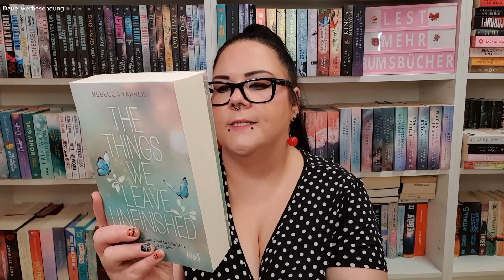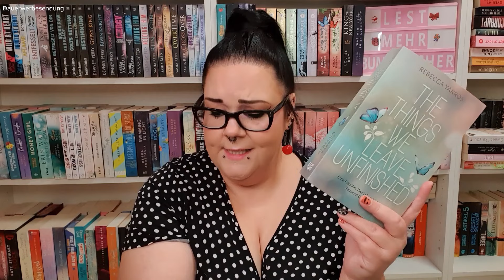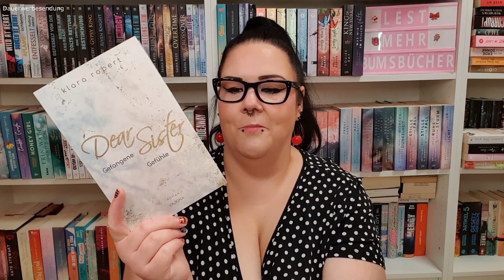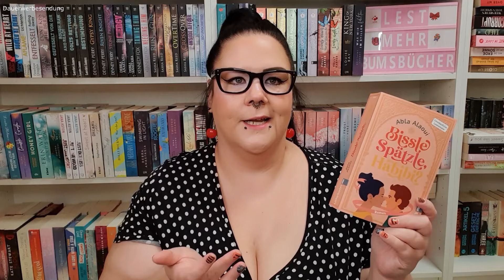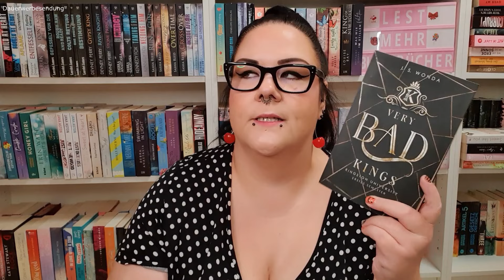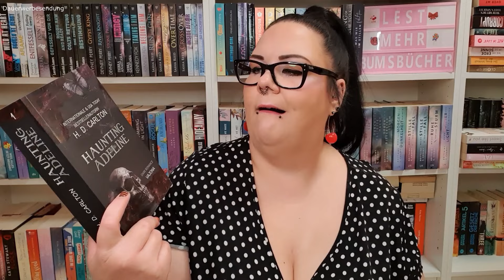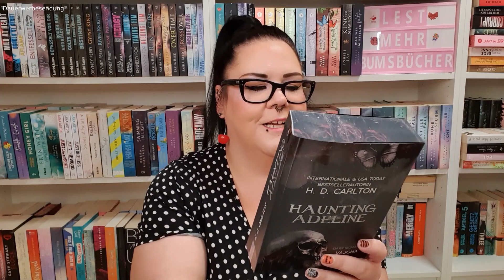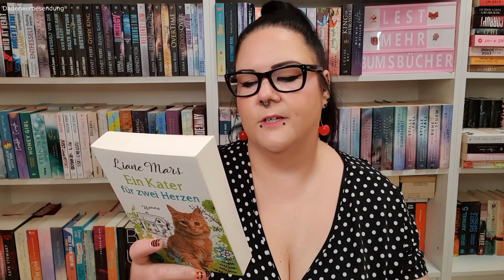Ich lasse es mit Dark Romance krachen! | Want To Read Oktober 2024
Hallo ihr Hübschen! Heute zeige ich euch die Bücher, die ich im Oktober gerne lesen möchte. Es sind ganz schön viele, aber man will ja motiviert bleiben – oder eben eine Auswahl haben. Es ist auch eine bunte Mischung: Thriller, Dark Romance, Frauenromane und New Adult. Viel Spaß beim Video!

00:00 Begrüßung
00:57 The Things We Leave Unfinished – Rebecca Yarros
02:26 Dear Sister – Klara Robert
03:51 Bissle Spätzle, Habibi? - Abla Alaoui
05:10 Dark Romance für meinen Reading Vlog
08:40 Ein Kater für zwei Herzen – Liane Mars
09:52 Pupetta – Isabelle Herzog
12:03 Guter Bulle, böser Bulle. J.A. Konrath
13:12 Fernweh – Skye Warren